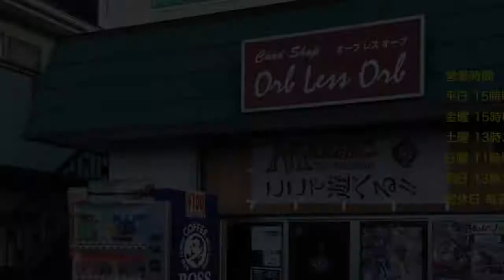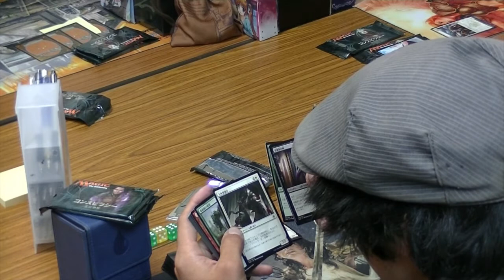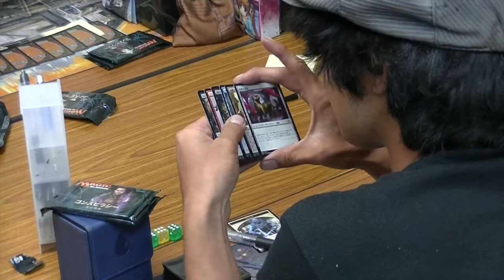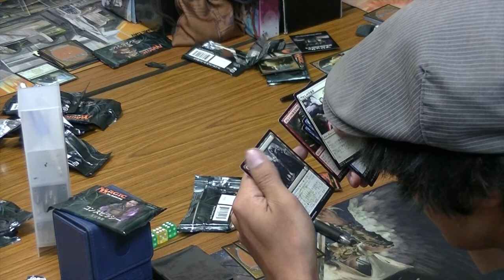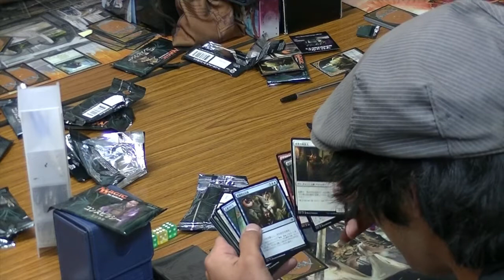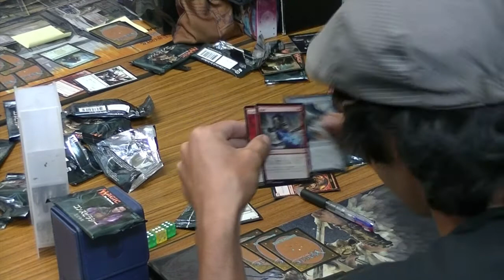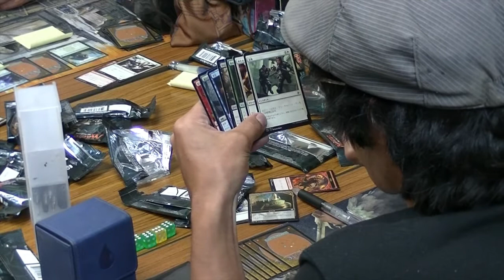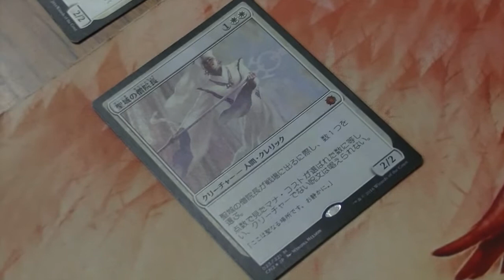Orb less Orb コンスピラシー 王位争奪 とあるしゃちょーのドラフトピック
9月18日はGPT@千葉 Legacy です。